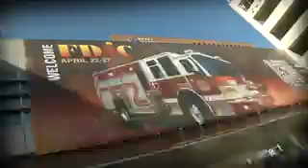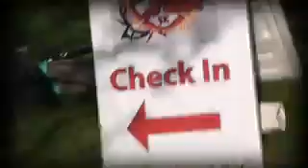Today at FDIC: Thursday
Bobby Halton has an update from Day Four of FDIC 2013.